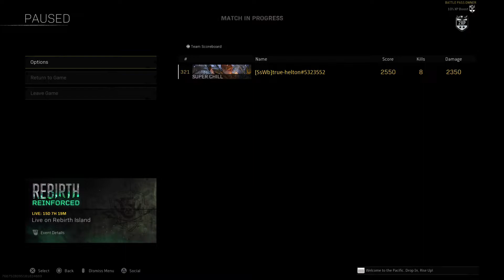Call of Duty: Modern Warfare_20220330054136